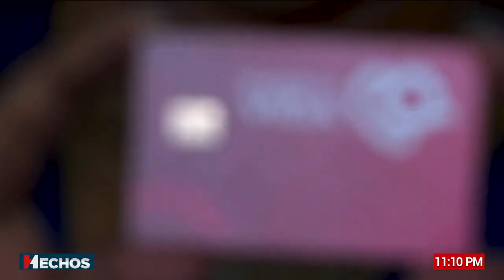“Mujer es vida", el programa que apoya a las que menos tienen en Quintana Roo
Este programa implementado por el gobierno de Mara Lezama da el derecho a las mujeres del estado de recibir una despensa, así como apoyos económicos para acceder a alimentos de la canasta básica, medicamentos y útiles para sus hijos.

“Mujer es vida" apoya a más de 50 mil mujeres en situación vulnerable de Quintana Roo.

Vía David Caamal